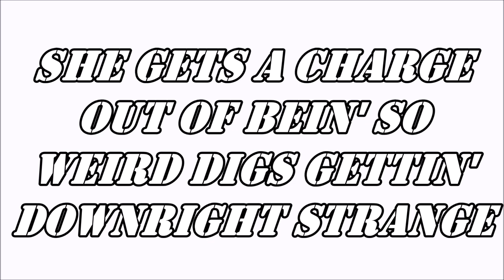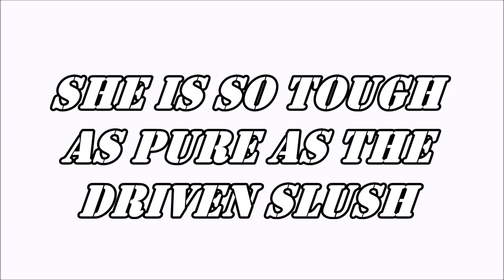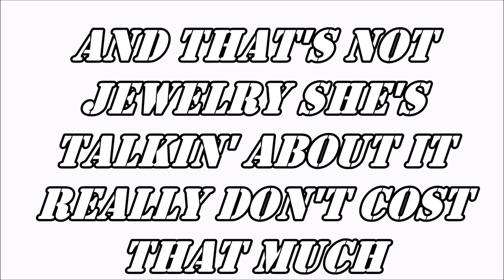ZZ Top - Pearl Necklace (Lyrics on screen)